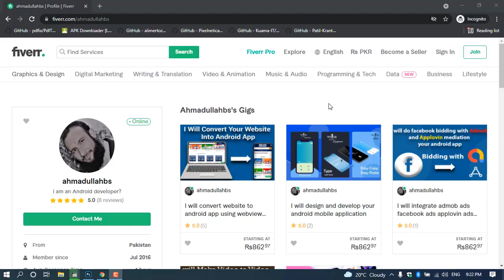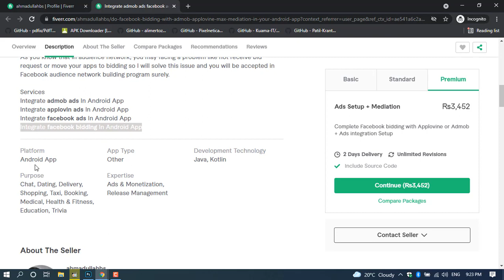Facebook Ads: I will Integrate Facebook Ads with Bid Network Admobe OR Applovin in Your Android App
I will integrate Banner, Interstitial, Native, and Rewarded Video ads for Admob, Facebook, Mopub & Applovin Ads in your Android Project professionally, according to your needs and requirements.
And also, I will use Facebook audience network as a bid network in admob/Applovin mediation with the banner ad, interstitial ad, native ad, and rewarded ads perfectly !!

As you know that in audience network, you may facing a problem like not receive bid request or move your apps to bidding so I will solve this issue and you will be accepted in Facebook audience network building program surely.
Facebook Audience Network
Monetize now
APP BIDDING
Boost efficiency and revenue with the smart way to monetize.
Facebook Audience Network bidding creates a fair and efficient ad ecosystem.

Fast track revenue and efficiency with bidding.
High eCPMs
Every demand source bids in an open, real-time auction, which means more competition amongst ad buyers and better prices for you.

Improved efficiency
App bidding removes the burden of maintaining waterfalls, so your team can focus on matters more important to your business.

Access to more demand
App bidding makes it easy to add more demand sources, which can help increase competition with minimal effect on latency.

Services:
i will move your your facebook audience to bidding
facebook audience network bidding only 2021
facebook audience network bidding kit with admob 2021,
facebook audience network header bidding 2021,
facebook audience network open bidding 2021
Integrate admob ads In Android App
Integrate applovin ads In Android App
Integrate facebook ads In Android App
Integrate facebook bidding In Android App
facebook audience network bidding with admob or applovin
facebook audience network 2021
facebook audience network ads not showing
facebook bidding
admobe bidding